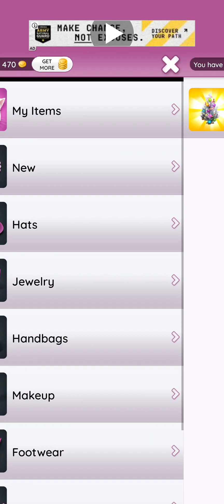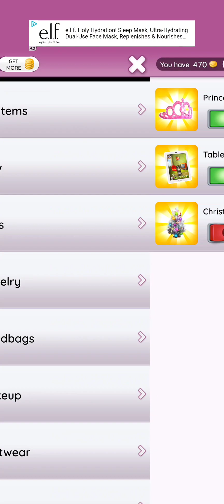Trying out the "Talking Angela" for the first time